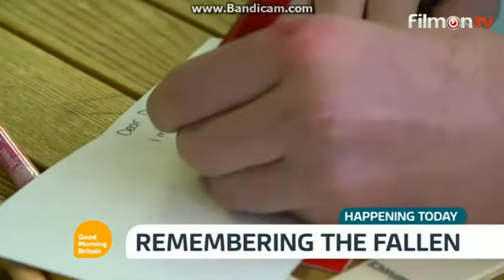GMB 11th November 2015 - 7am